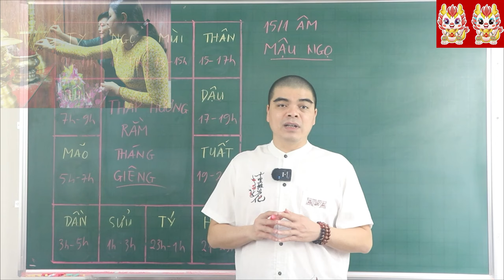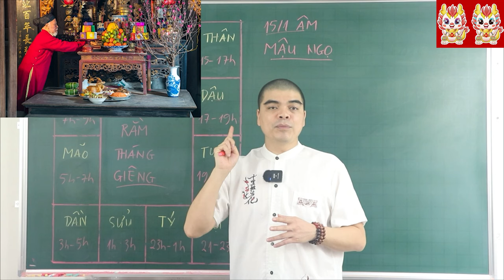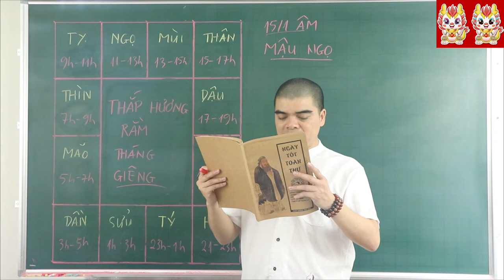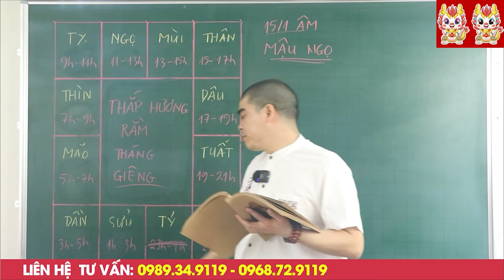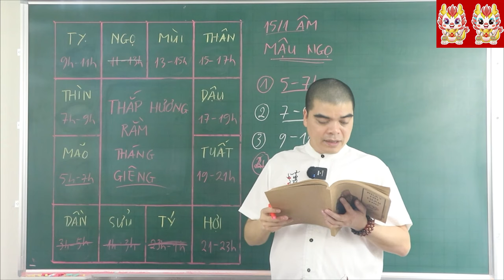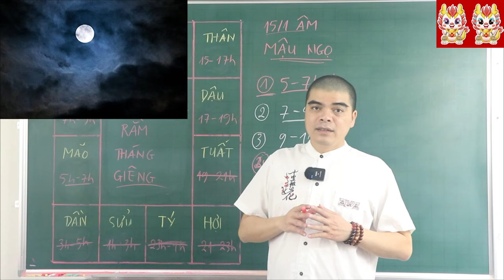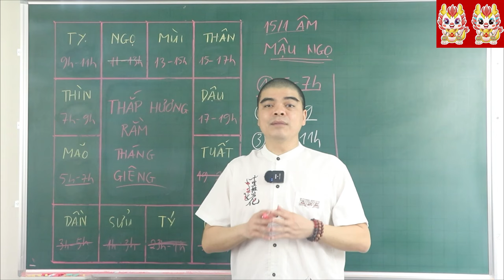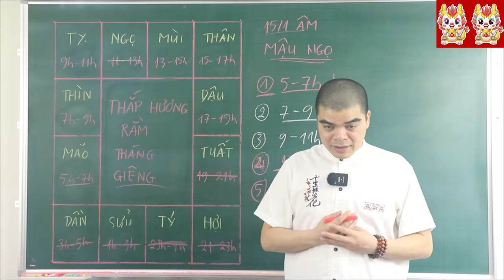Cả Nhà ĐỔI ĐỜI GIÀU TO Nếu RẰM THÁNG GIÊNG Thắp Hương Vào 2 Giờ Hoàng Đạo Này